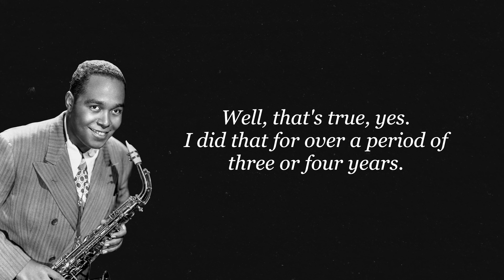What happens when you practice 12 hours a day?